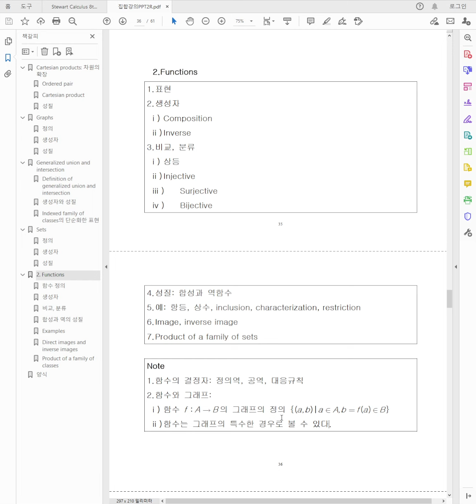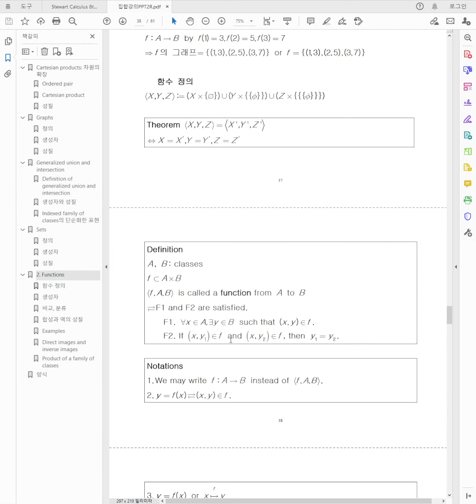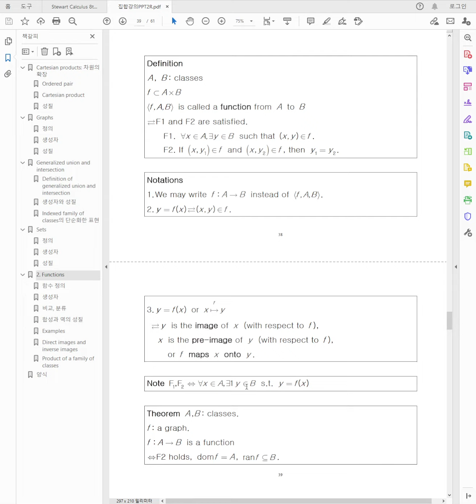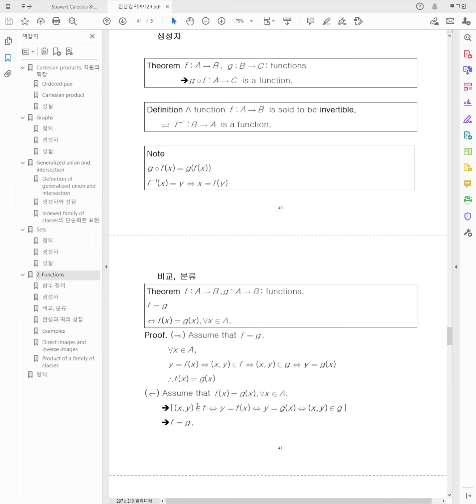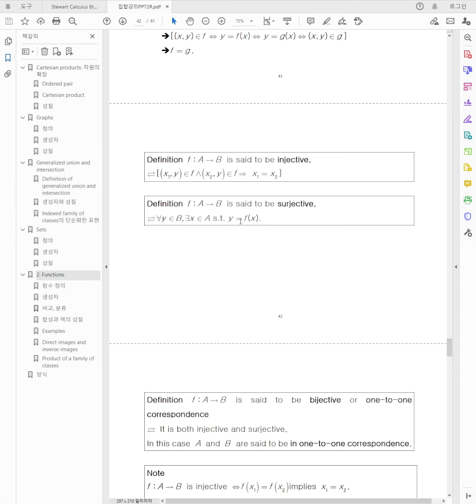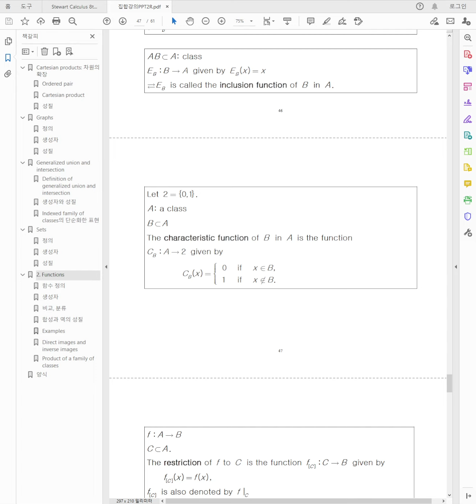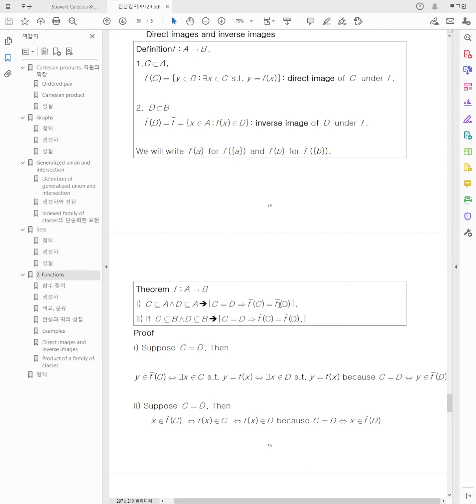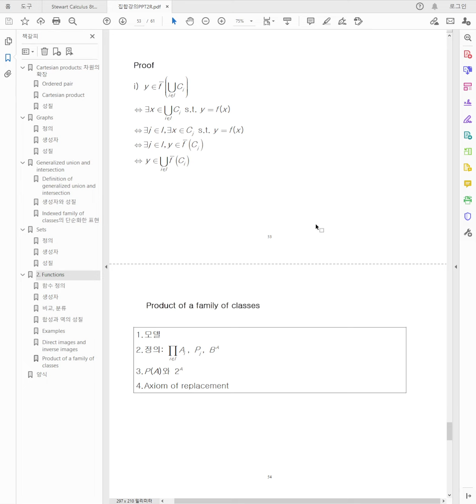집합강의7함수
집합론의 관점에서 엄밀하게 함수를 정의하고, 생성자와 성질에 대해 공부합니다.